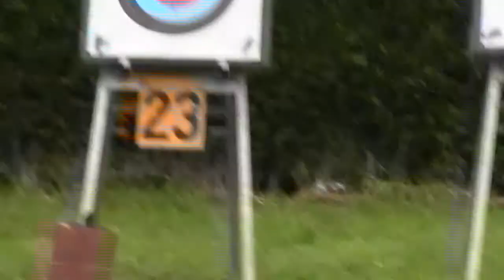Gildefeesten 2011Schelle III